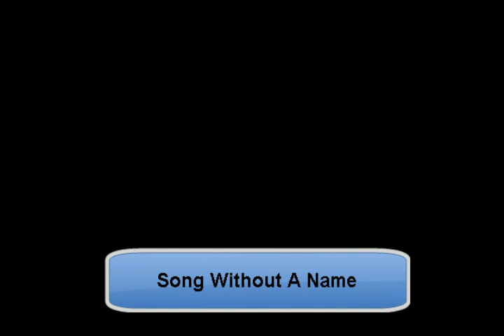Song Without A Name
HOMEMADE TUNES BY J. C. Menapace. "Song Without A Name" is a Middle Of The Road (MOR) soft rock tune, in Bb, T=90.